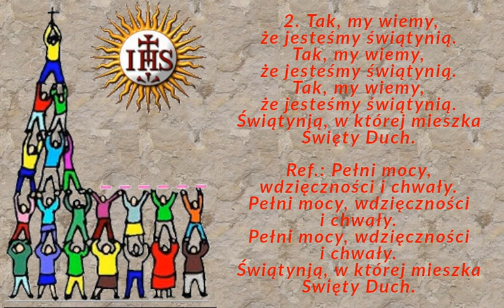Czy wy wiecie, że jesteście świątynią?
Pieśń katechetyczna. Można wykorzystać na Mszy z udziałem dzieci w dniu (rocznicy) poświęcenia kościoła - najczęściej ostatnia niedziela października.

00:00 → 1. zwrotka
00:30 → 2. zwrotka